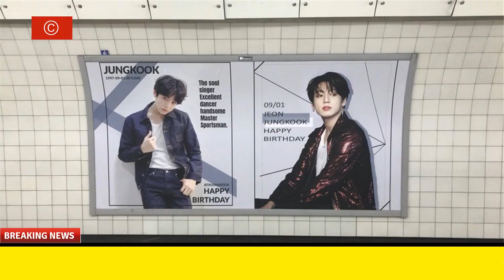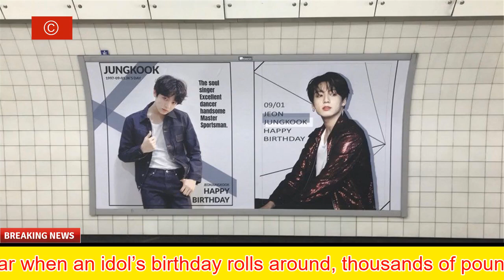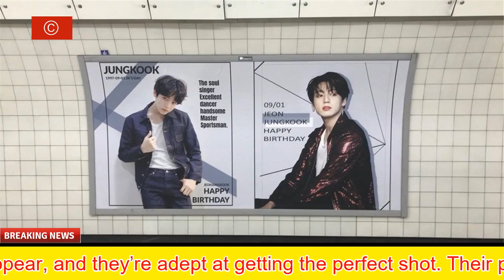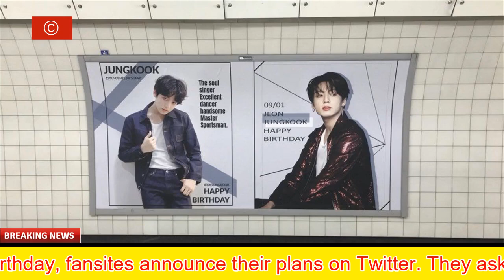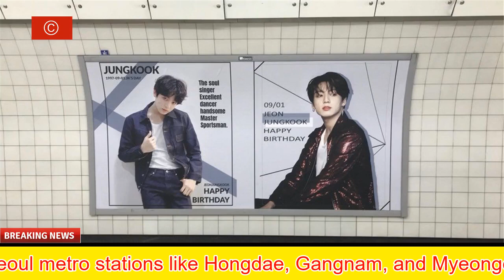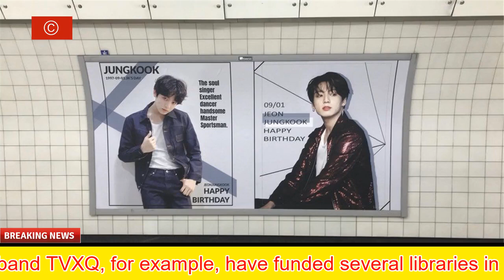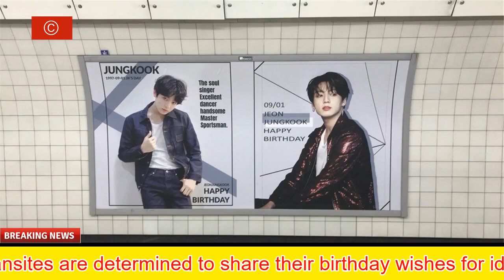Why Jungkook’s London Tube ad is just the tip of the iceberg for K-Pop gift culture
Commuters using the Victoria Line this week are in for a K-Pop-themed treat, as they’re being greeted with a unique ad featuring Jungkook from BTS. The eye-catching duo of posters, which describe the idol as a ‘soul singer’ and ‘excellent dancer,’ are not an official campaign, but part of an ongoing global birthday event paid for and organised by his fans. These expensive birthday billboards are common in the K-Pop world, where gifts for idols are on a whole other level. Every year when an idol’s birthday rolls around, thousands of pounds are spent by fans on billboards and bus ads bearing a happy birthday message. More still is spent on designer clothing and accessories, furniture, and the latest gadgets for him or her. Gifts are usually presented en masse, in coordinated wrapping paper, boxes and bags. These birthday events are the result of months of planning and coordination by Korean fansites. Every Korean idol has them – people who lug around telescopic cameras to concerts, fan meetings, press events, and airports. They always seem to know exactly where an idol will appear, and they’re adept at getting the perfect shot. Their photo websites and social media accounts are popular with other fans, and their identities are usually a well-kept secret. In the months leading up to an idol’s birthday, fansites announce their plans on Twitter. They ask for donations, typically in set amounts (e.g. £10, £20) and in return each donor will get a gift set of postcards, glossy photo books and stickers. The bigger the donation, the bigger the gift set, and anyone who donates money may also send a personal letter and gift to be presented along with the main gifts. After the donation deadline, the fansite master buys gifts, and carefully photographs everything. Gifts vary from the practical to the outrageous. While some idols receive phones, cameras, and furniture, Jungkook was given a 50g gold bar last year for his 20th birthday. Designer brands are highly prized in Korean gift giving and usually make up the bulk of gifts. Idols often wear these designer gifts at public events. Paid advertising like Jungkook’s Tube ad is the other way fansites use the money. Every day, digital billboards in major Seoul metro stations like Hongdae, Gangnam, and Myeongdong display birthday messages and pictures from fansites who paid exclusively for the spot. This activity is growing in popularity outside of Korea too. Jungkook’s Tube ad was organised by Jungkook China, a group of five Chinese fansites working together, and it’s just one of many they have paid for around the world in the run-up to his birthday. Fansites may also organise unofficial fan meeting events like photo exhibitions, and idols sometimes respond by visiting events and billboards in person. The birthday billboard ads are likely to grow in number as some labels have begun to restrict or ban expensive gift giving. Earlier this year Big Hit, the label that manages BTS, stated they will only accept fan letters and will return any birthday gifts. They’re not the only ones, and in response, some fansites have given money to charity in their idol’s name instead. Fansites of boy band TVXQ, for example, have funded several libraries in the band’s name. Regardless of the cost, K-Pop fansites are determined to share their birthday wishes for idols on a grand scale. MORE: James Corden asks BTS to film Carpool Karaoke because he loves Serendipity so much MORE: iKON on Love Scenario Syndrome, maturing as a band, and tributes to their fans